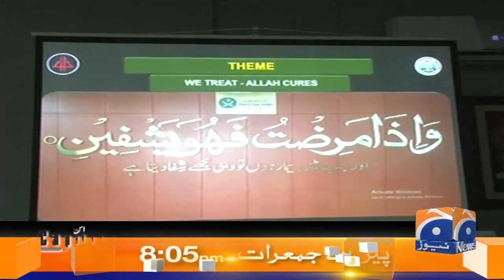Gwadar ke Naujawanon ko khelon ke maidan kon bana kar de raha hai?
Capital Talk | Hamid Mir | 7th September 2020